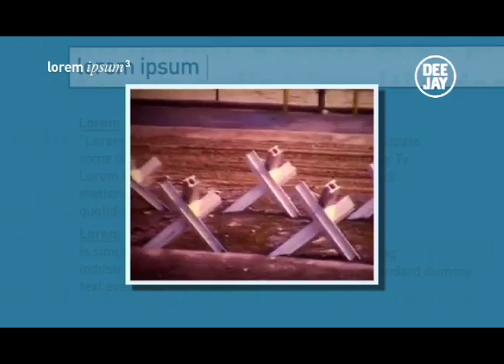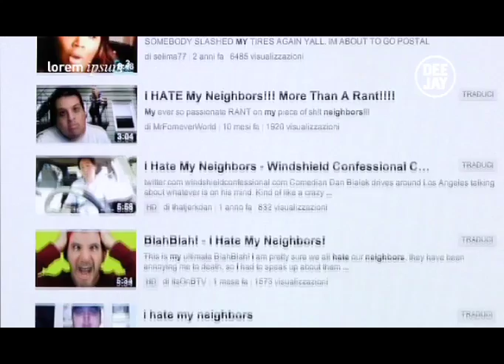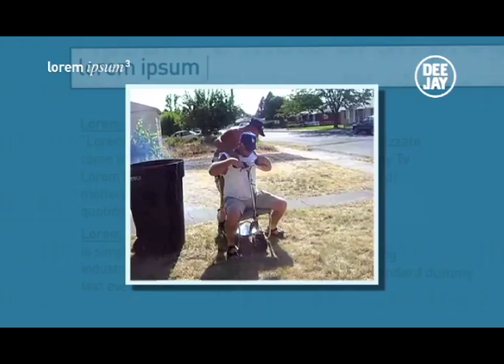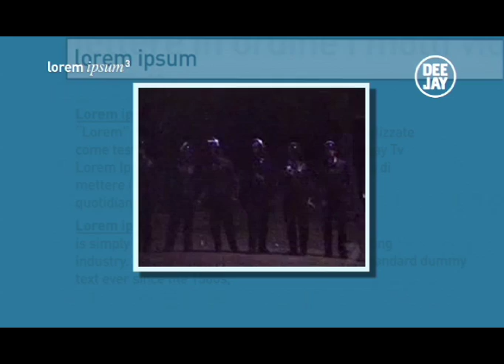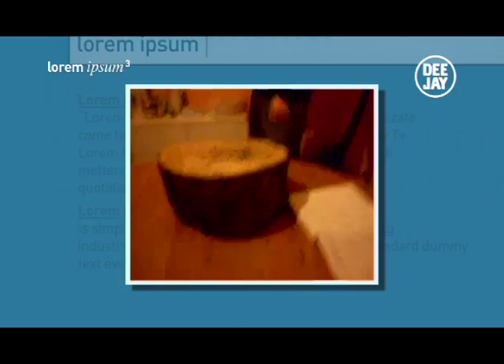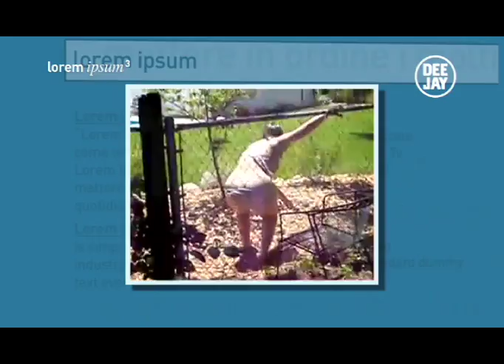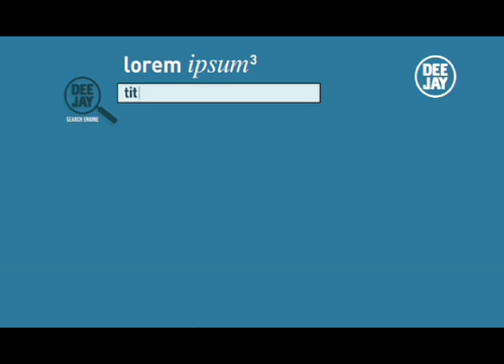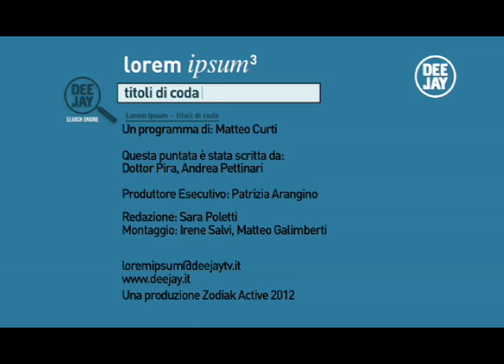Lorem Ipsum - Vicini di casa